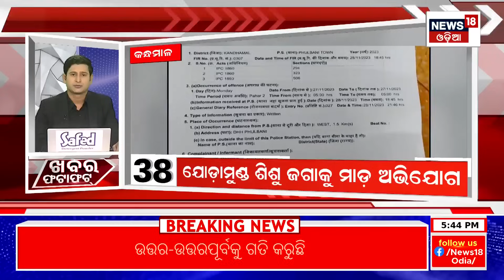Khabar Fatafat News | ଦେଖନ୍ତୁ ନନ୍‌ଷ୍ଟପ୍‌ ଦେଶ ଦୁନିଆର ବଡ଼ ଖବର | Speed News | Odia News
News18 Odia